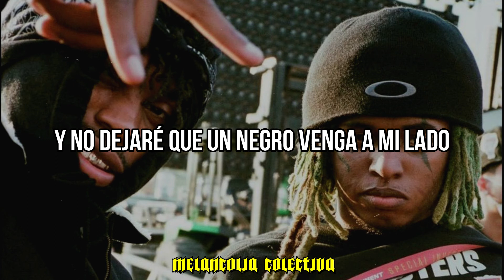$NOT x Zillakami - G Blanco (Sub. Español)